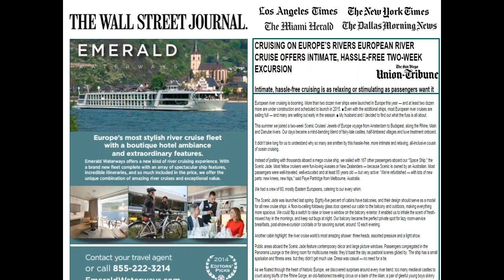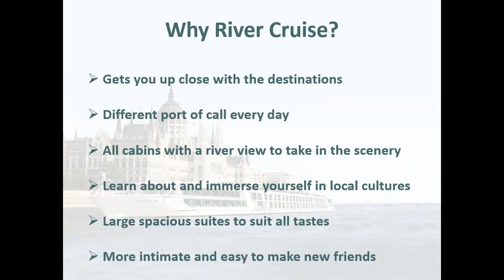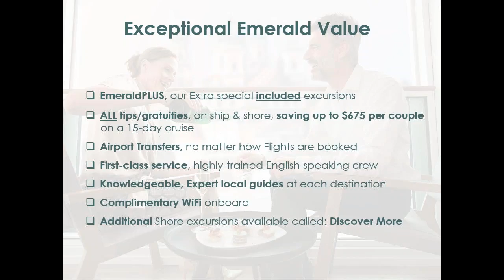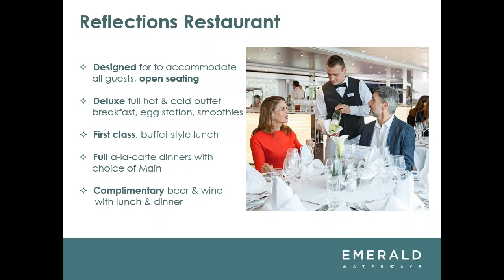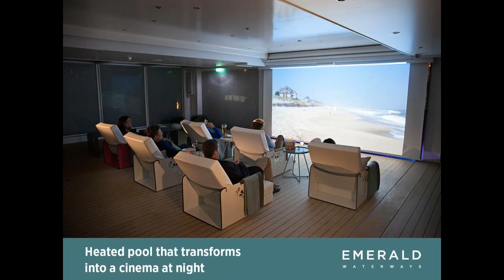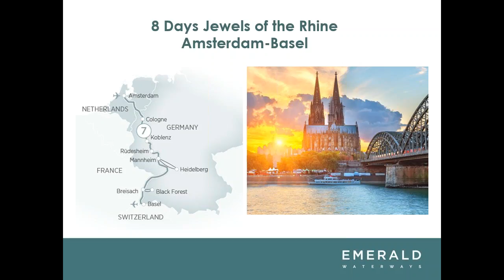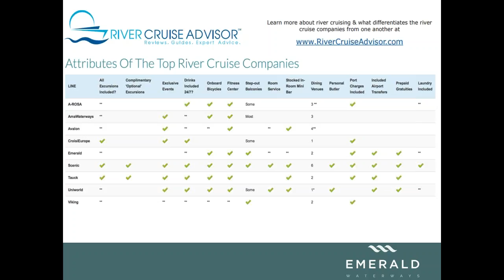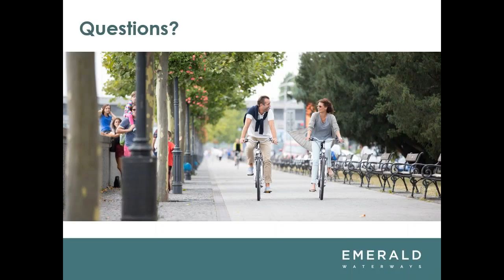Learn about the best value in river cruising, award–winning Emerald Waterways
Cruise Critic editors have awarded Emerald Waterways the Best Value River Line for Value award in both 2015 & 2016. Want to learn more about this exciting new river cruise company? This webinar is the perfect opportunity to learn about our new ships & trips for 2017, including new itineraries in France & Portugal. We’ll walk you through our Emerald Exceptional Value, so you’ll be better prepared to advise your clients on what is included on their river cruise with us. Hear about our current offers and the re-launch of our Emerald Specialist online training program.